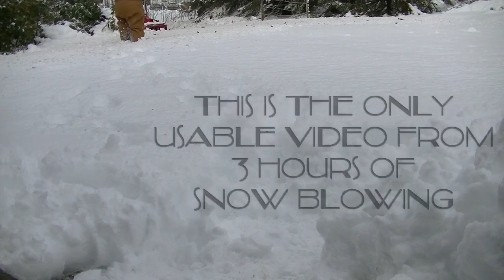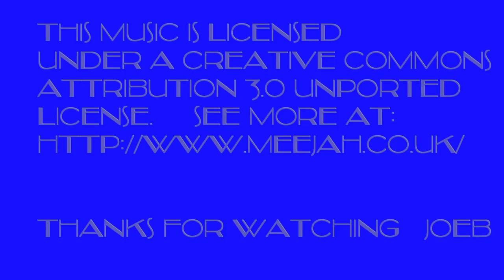1st 2016 Cape Cod Snow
Gravely Pro 12 and the 1st snow of 2016 at my house on Cape Cod. 6 to 12 inches of wet snow. Had the camera mounted on the machine but the vibration was to much. After 3 hours of snow blowing (it's a big driveway) there is only a few minutes of usable footage.